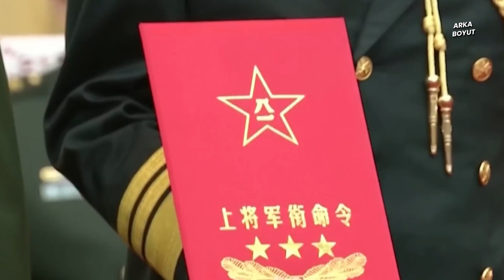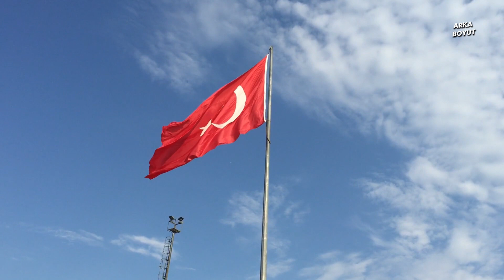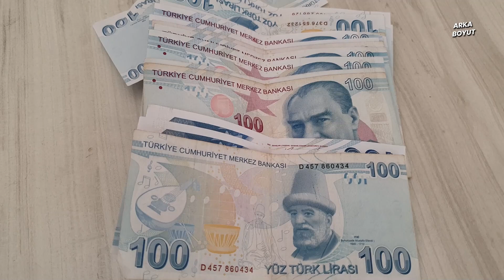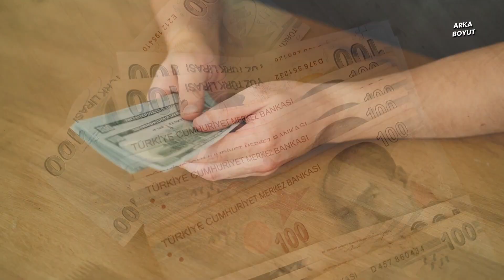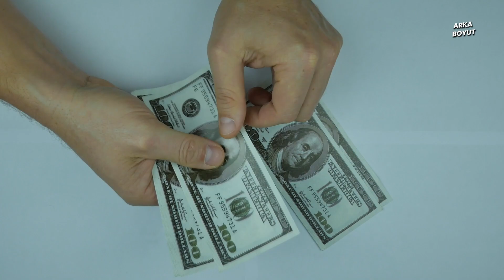ÇİN VE TÜRKİYE ÖYLE BİR OYUN KURUYOR Kİ… ABD ÇILDIRACAK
Cumhurbaşkanı Erdoğan, Çin Dışişleri Bakanı’nın ziyaretinden evvel, Filistin Devlet Başkanı Mahmud Abbas ve Hamas Siyasi Büro Başkanı İsmail Haniye ile neden görüştü? ABD’ye karşı nasıl bir oyun kuruluyor? Rusya da bundan sonra Kahire’ye büyük önem verecek! Afrika’ya Rus ilgisinin kalesi olacak Mısır. Türkiye-Mısır ilişkilerinin hızla düzeldiği ortamda, Çin ve Rusya’nın Ankara ile ılıman iklimi bu mânada genişletmesi farklı kapılar açabilir! Hepsi kelimenin tam anlamıyla “stratejik” ataklar olacak. İzleyip görelim…